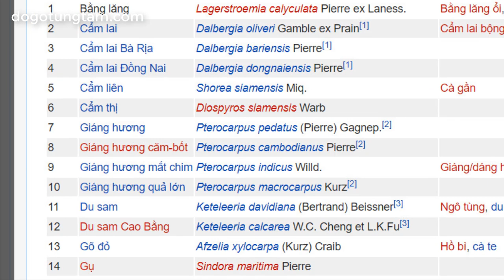Khám Phá Gỗ Cà Te Miền Nam ?